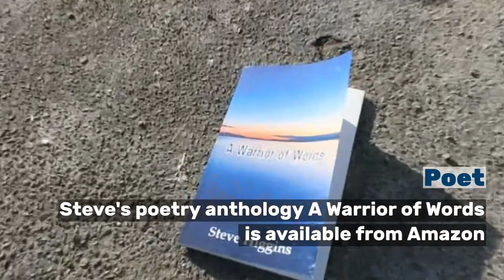Steve Higgins Writer and Blogger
Steve Higgins is a writer and blogger publishing a weekly post every Saturday